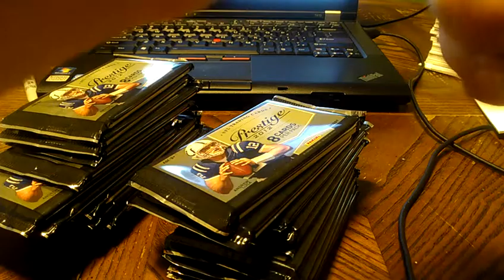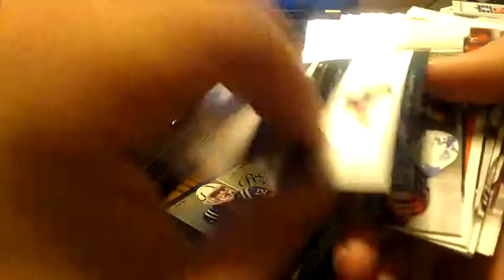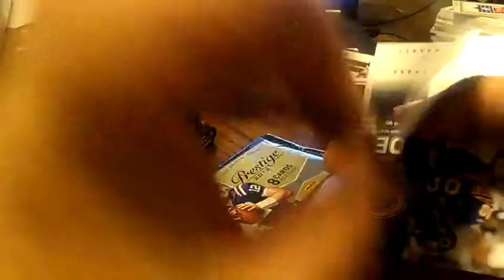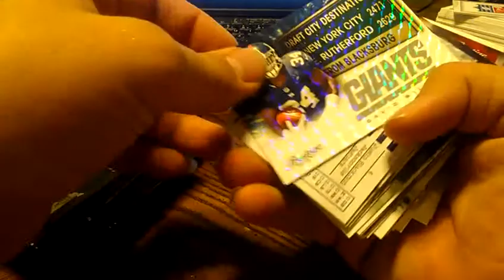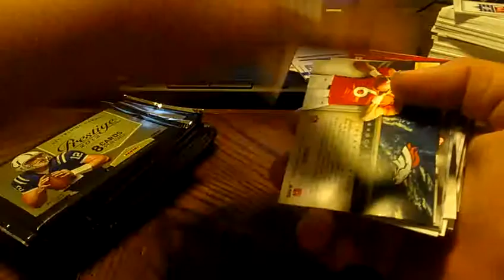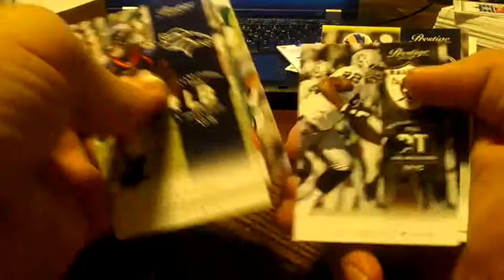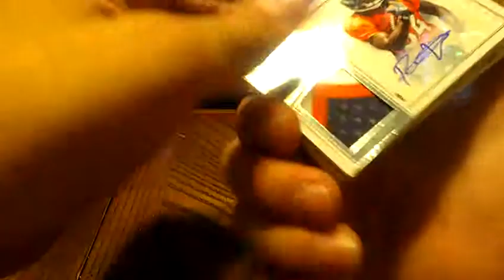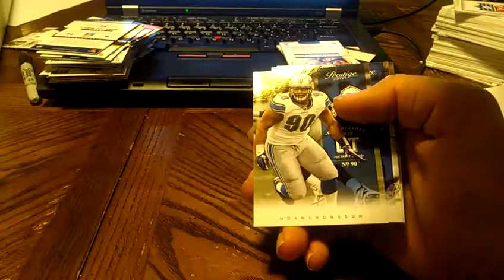Break #23 2012 Prestige Case (12 Box) Break Box 06